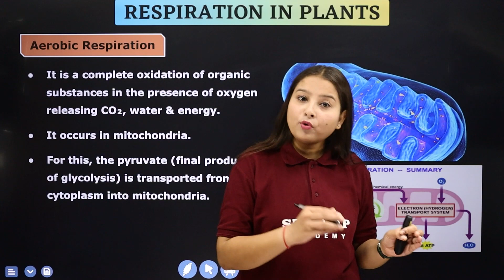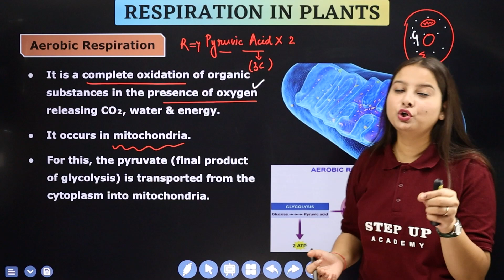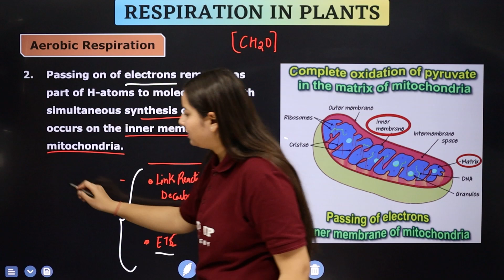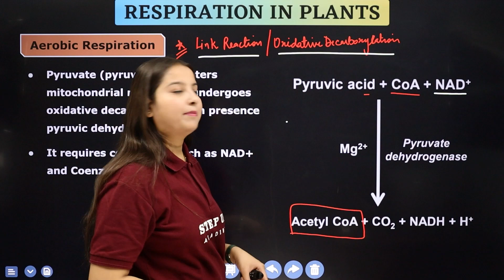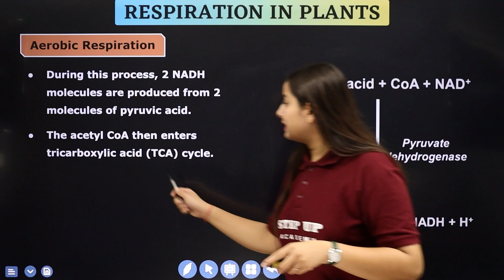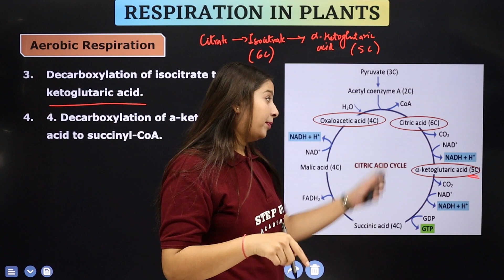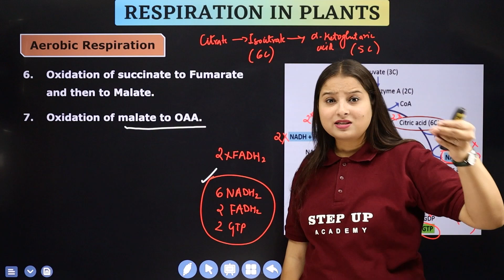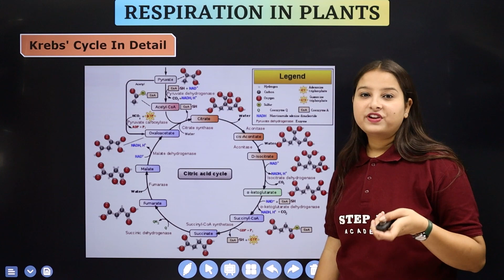Aerobic Respiration (Kreb's Cycle) - Respiration in Plants Chapter 12 (Part 4) | Class 11 Biology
Anjali Kushwah Ma'am covers the intricacies of aerobic respiration, specifically focusing on the Krebs Cycle, in the Class 11 Biology CBSE syllabus for the 2023-24 session. Her insightful teachings delve into the vital process of respiration in plants, providing students with a comprehensive understanding of this fundamental biological phenomenon.

1️⃣ *Engaging Content* - Expertly curated content to boost understanding.
2️⃣ *Expert Guidance* - Receive guidance from seasoned educators.
3️⃣ *Valuable Insights* - Deep dive into subjects with ease and clarity.

- 📒 Notes
- 📄 PDFs
- 📝 Sample Papers
- 🔄 MCQs
- 🔍 Solutions